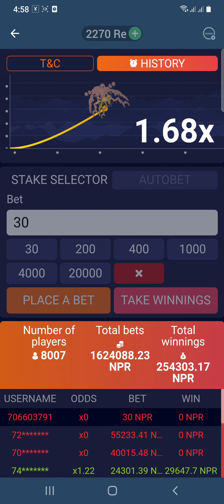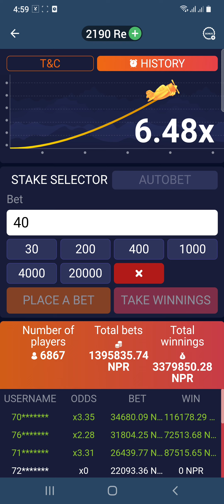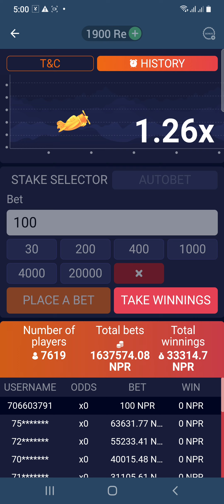crash game 🥰🥰🥰🤑💥💥💣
only 21 +